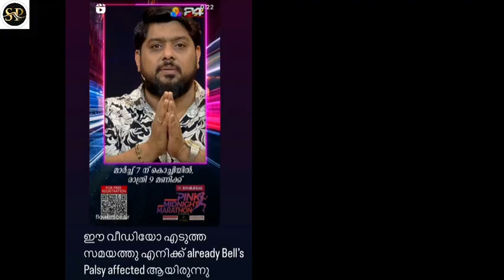ഈ വീഡിയോ എടുത്ത സമയത്തു already എനിക്ക് bell's palsy affected ആയിരുന്നു; മിഥുൻ.. വൈറലായി വീഡിയോ 👇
'ചിരിക്കുന്ന സമയം മുഖത്തിന്റെ ഒരു സൈഡ് അനക്കാന്‍ ആകില്ല, കണ്ണുകള്‍ താനേ അടഞ്ഞു പോകുന്ന അവസ്ഥ. ഒരു കണ്ണ് അടയും. മറ്റേ കണ്ണ് വളരെ ഫോഴ്‌സ് ചെയ്‌താൽ മാത്രമാണ് അടയുക'; ബെൽസ് പാൾസി ബാധിച്ച് മിഥുൻ രമേശ് ആശുപത്രിയില്‍